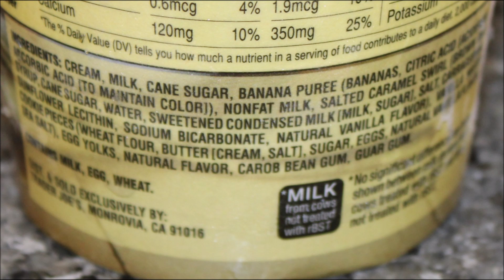Trader Joe’s Banana Pudding Flavored Ice Cream Review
This is a taste test/review of Trader Joe’s Banana Pudding Flavored Ice Cream. It has a salted caramel swirl and vanilla wafer cookie pieces. It is 910 calories for the pint.